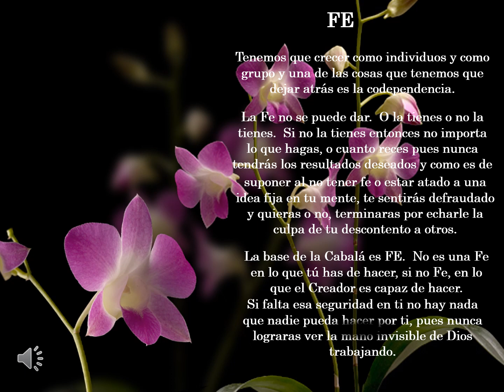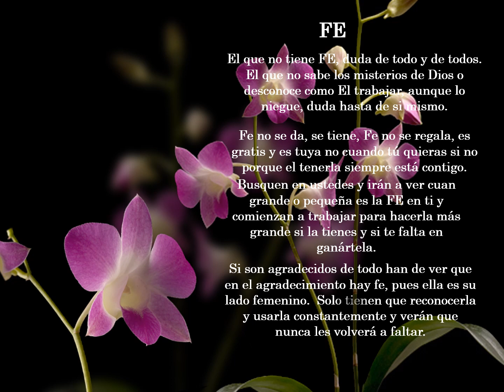Fe - tengamos Fe